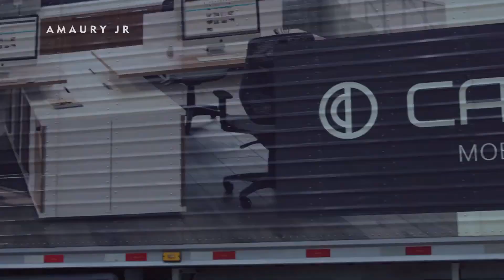21º episodio Estilo Kilaris na Rede Tv, quadro do programa Amaury Jr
Estilo Kílaris com a designer de interiores Iara Kílaris, apresentado por Amaury Jr, mostrando o 21º episódio da reforma Casa Amaury.